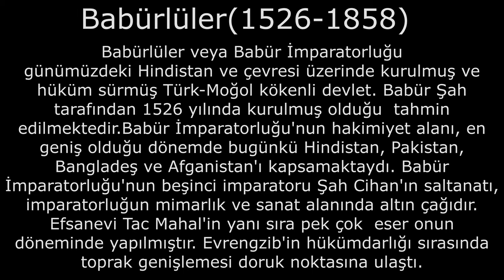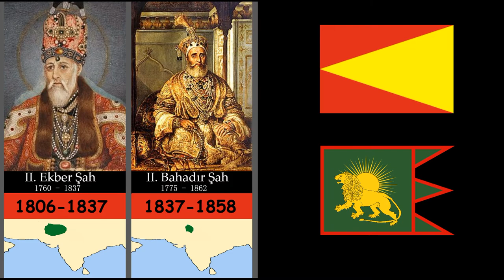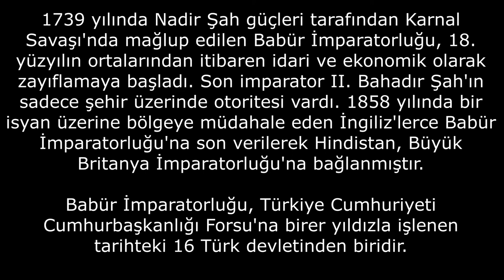Babür İmparatorluğu Hükümdarları || Mughal Empire Rulers || Timeline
BABÜRLÜLER
Babürlüler veya Babür İmparatorluğu (Hint, Moğol İmparatorluğu), günümüzdeki Hindistan ve çevresi üzerinde kurulmuş ve hüküm sürmüş Türk-Moğo kökenli devlet. Babür Şah tarafından 1526 yılında kurulan ve 17. yüzyılın sonu ile 18. yüzyılın başında imparatorluğun gücünün zirvesinde olduğu dönemde, Hindistan'ın büyük bölümüne hakim olan imparatorluğun nüfusunun o tarihlerde 3,2 milyon kilometre karelik bir bölge üzerinde 110 milyon ila 150 milyon arasında olduğu tahmin edilmektedir.[ Babür İmparatorluğu'nun hakimiyet alanı, en geniş olduğu dönemde bugünkü Hindistan, Pakistan, Bangladeş ve Afganistan'ı kapsamaktaydı.

Babür İmparatorluğu'nun diğer bayrağı
İmparatorluğun klasik döneminin, Ekber Şah'ın 1556 yılında tahta çıkması ile başladığı kabul edilir. Onun yönetimi altında, Hindistan, kültürel ve ekonomik ilerlemenin yanı sıra farklı dinlerden olanların uyumu açısından çok iyi bir konuma ulaşmıştır. Babür İmparatorluğu'nun beşinci imparatoru Şah Cihan'ın saltanatı, imparatorluğun mimarlık ve sanat alanında altın çağıdır. Agra'daki efsanevi Tac Mahal'in yanı sıra pek çok mükemmel eser onun döneminde yapılmıştır. Babür İmparatorluğu'nun, Evrengzib'in hükümdarlığı sırasında toprak genişlemesi doruk noktasına ulaştı. Onun döneminde 150 milyonluk nüfusu ile imparatorluk dünya nüfusunun dörtte birine hükmeder konumdaydı.

1739 yılında Nadir Şah güçleri tarafından Karnal Savaşı'nda mağlup edilen Babür İmparatorluğu, 18. yüzyılın ortalarından itibaren idari ve ekonomik olarak zayıflamaya başladı. Son imparator Bahadır Şah II'ın sadece şehir üzerinde otoritesi vardı. 1858 yılında bir isyan üzerine bölgeye müdahale eden İngiliz'lerce Babür İmparatorluğu'na son verilerek Hindistan, Büyük Britanya İmparatorluğu'na bağlanılmıştır.

KÖKENLER

Babür imparatorluğu uluslararası literatürde Farsça Moğol anlamına gelen Mughal olarak yer alsa da imparatorluğun kurucusu Babür Şah'ın anne tarafından atası olan Moğol İmparatorluğu'nun kurucusu Cengiz Han'ın oğlu Çağatay'ın kurduğu Çağatay Hanlığı islamiyeti kabul etmiş ve Türkleşmiştir. Babür Şah'ın baba tarafından atası olan ve soyu bir Türk-Moğol boyu olan Barlaslar'a dayanan Timur da müslümandır ve Türk'tür

MUGHAL EMPIRE

The Mughal Empire, or Mogul Empire, was an early-modern empire in South Asia. For some two centuries, the empire stretched from the outer fringes of the Indus basin in the west, northern Afghanistan in the northwest, and Kashmir in the north, to the highlands of present-day Assam and Bangladesh in the east, and the uplands of the Deccan plateau in South India.At its greatest extent, it was one of the largest empires in the history of South Asia.

The Mughal Empire is conventionally said to have been founded in 1526 by Babur, a warrior chieftain from what today is Uzbekistan, who employed aid from the neighboring Safavid and Ottoman empires to defeat the Sultan of Delhi, Ibrahim Lodhi, in the First Battle of Panipat, and to sweep down the plains of Upper India. The Mughal imperial structure, however, is sometimes dated to 1600, to the rule of Babur's grandson, Akbar. This imperial structure lasted until 1720, until shortly after the death of the last major emperor, Aurengzeb, during whose reign the empire also achieved its maximum geographical extent. The empire subsequently fragmented, reduced to the region in and around Old Delhi by the time the British East India Company came to rule most of India. The empire was formally dissolved by the British Raj after the Indian Rebellion of 1857.